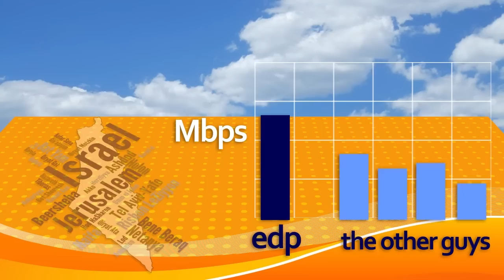EDP: Reach new heights in cloud computing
Reach new heights with cloud computing! Find out how to soar in days, not months.